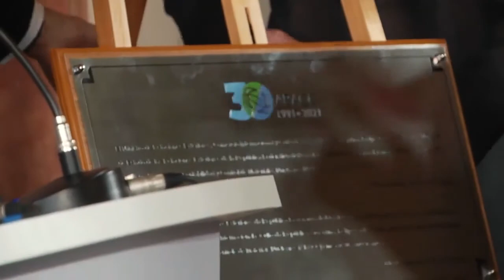30 aniversario de ABACC, Río de Janeiro, 19 de julio, 2021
Ceremonia en conmemoración de los 30 años de la Agencia Brasileño-Argentina de Contabilidad y Control de Materiales Nucleares